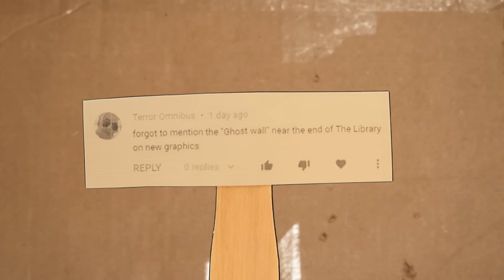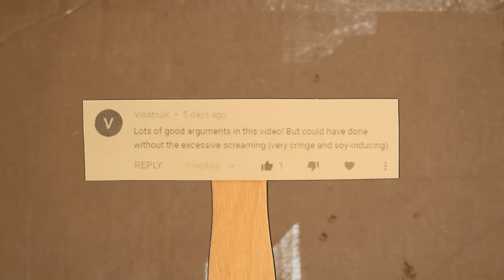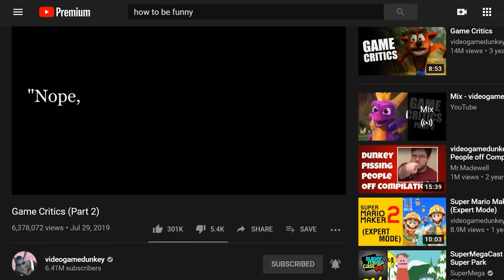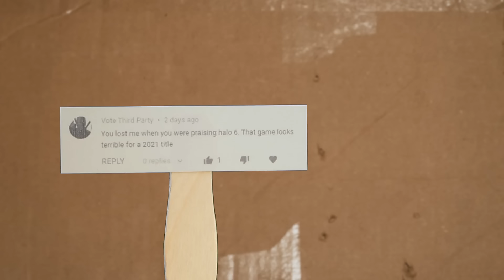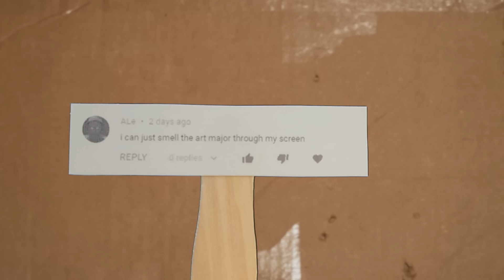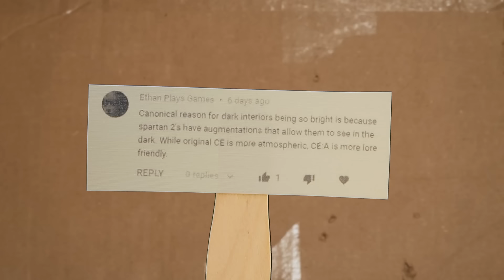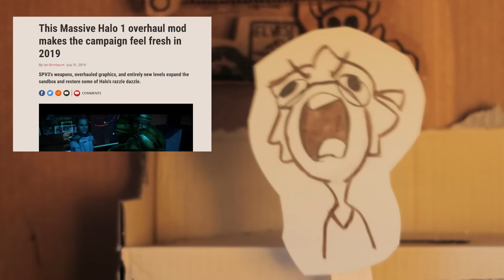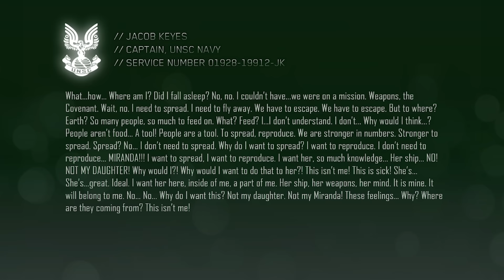Halo Anniversary - Addendum (and SPV3)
Chapters:
00:00 - Intro, foreword, and sponsor
00:43 - The video
9:14 - SPV3